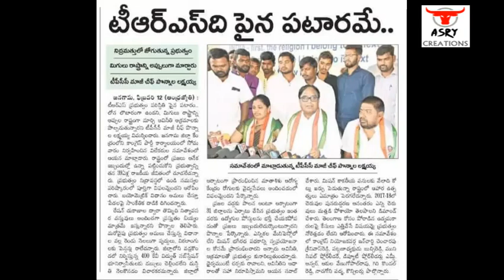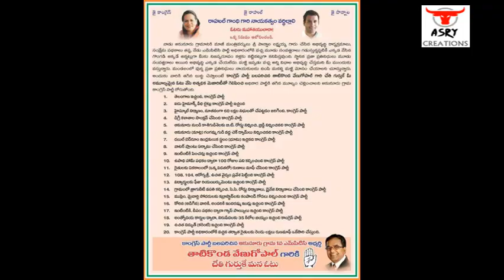Ponnala Lakshmaiah// Ex-PCC Chief//Congress Leader//special Birthday Song//2018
Ponnala Lakshmaiah sir 1st PCC President For Telangana,Ex-IT Minister, His Special birthday song.2018